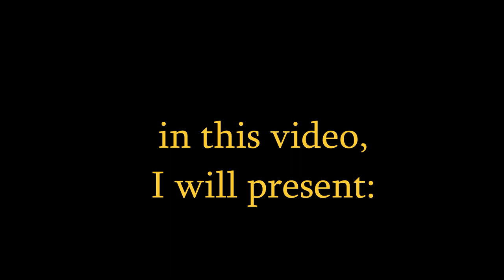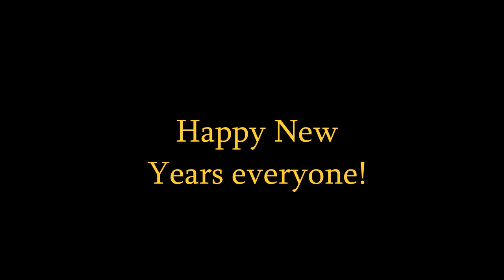Happy New Years 2023! Auld Lang Syne arrangement by Kingmounseir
Hillow, my name is Kingmounseir and welcome to another video!

In today's video , I will be showing my arrangement of Auld Lang Syne for new years.